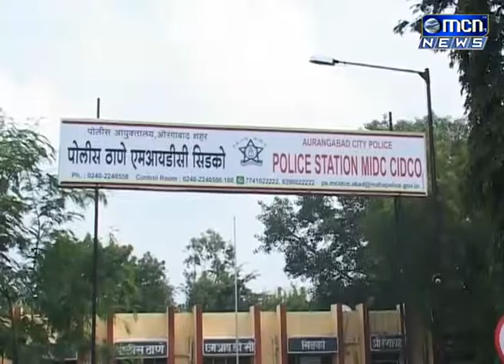आजचा दिवस घातवार; मॉर्निग वॉकला गेलेल्या चार जणांना मृत्यू